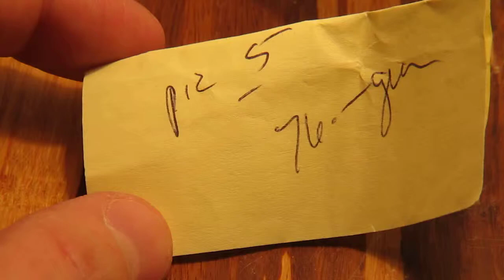75.4 Grams AAA Welo Opal Cutting Rough Parcel.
8 pieces total. Size of pieces in grams~18.9,15.4,5.5,10,3.6,5.7,9.4,6.3